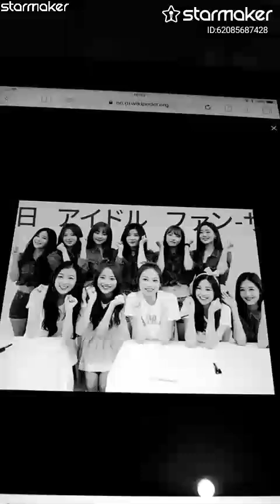RAINBOW - CLOSE YOUR EYES 👀(MINUS ONE) (2013)